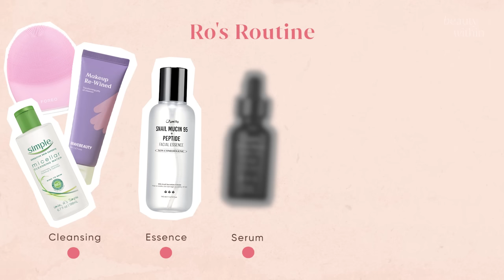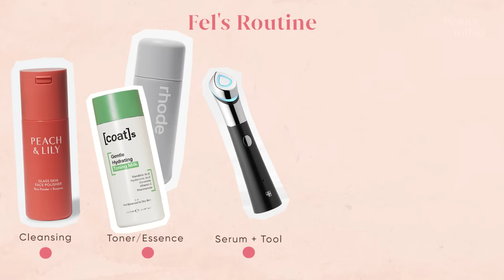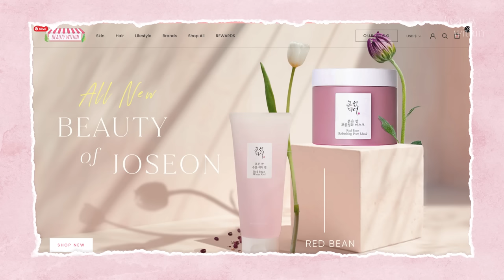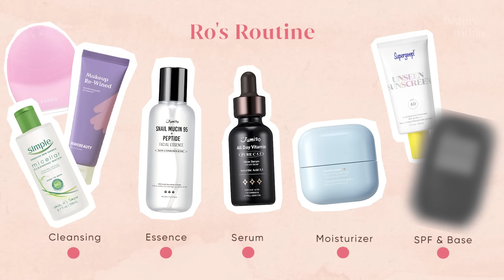Our *real* skincare routine: What we’ve been LOVING!!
Guess who’s back?! Rowena’s back! 😍It’s been a while since both Beauty Within hosts filmed a video together, and what better way to celebrate than to talk about their current skincare routine? For today’s video, Fel and Ro will be sharing their all time favorite skincare products and tools they’ve been loving lately for their skin from beloved brands like Medicube, Beauty of Joseon, EADEM, Jumiso, and more! Be sure to watch until the end because we have super exciting news you WON’T want to miss! 🤩

🌸RSVP link to the event: Coming soon!

💖Curious about our hosts’ jewelry pieces?

Timestamps:
0:00 Guess who’s back? (Welcome back, Ro!)
1:01 Ro’s quick storytime!
2:18 Simple Micellar Water & Krave Makeup-ReWined
4:10 FOREO Luna
4:57 Peach & Lily
5:20 Rhode & Coats
7:16 Jumiso Snail Mucin Essence
8:26 Jumiso Vitamin C Serum
10:15 Medicube Tool
11:15 EADEM cream
12:42 Tower 28 cream
13:30 Laneige Moisturizer
14:45 Beauty of Joseon Clay Mask so much
16:43 E11ement Concentrated Solution
17:57 The Ordinary Lash & Brow Serum
18:16 The Supergoop Unseen SPF & Glow Recipe Blur Drops
19:35 Super secret announcement by the Beauty Within team!

15 Best Oil-Free Moisturizers for Oily, Sensitive, Dry, Anti-Aging Skin

🌸Felicia’s Routine 🌸

🌷Rowena’s Routine 🌷

✨Supergoop! Unseen Sunscreen SPF 40 ($38)

Need more codes? Check out our full list of exclusive discounts